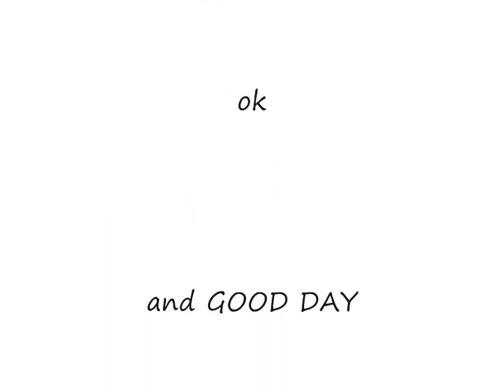Let It Rock-Cars